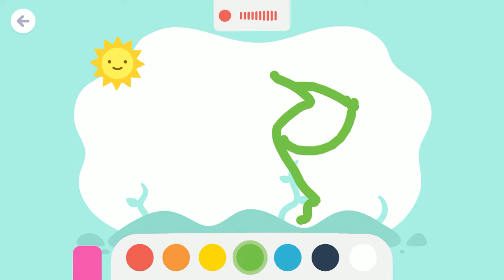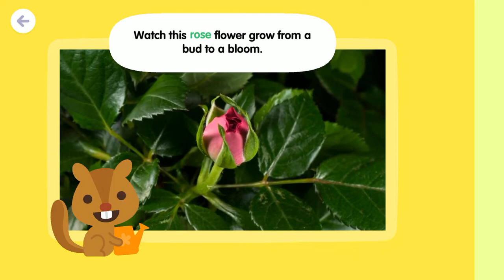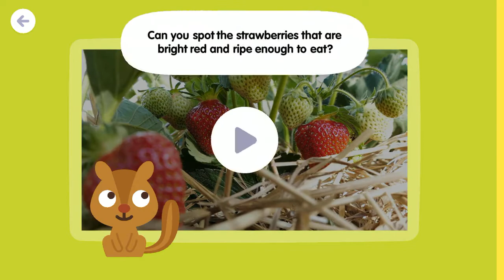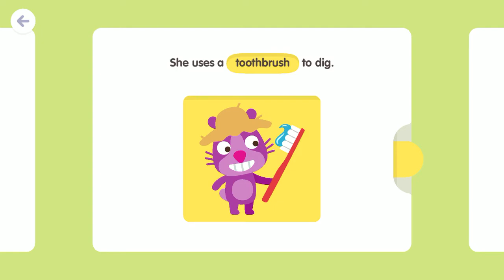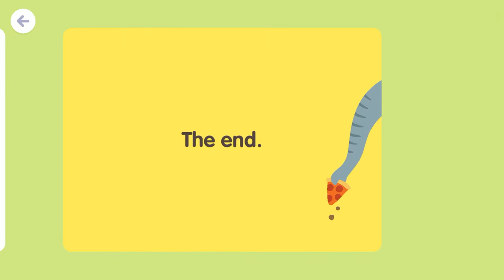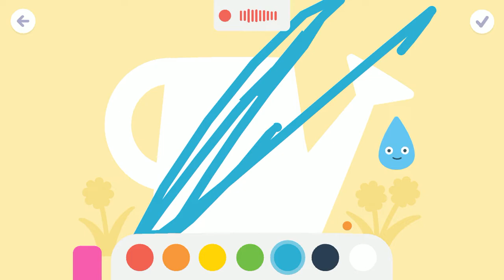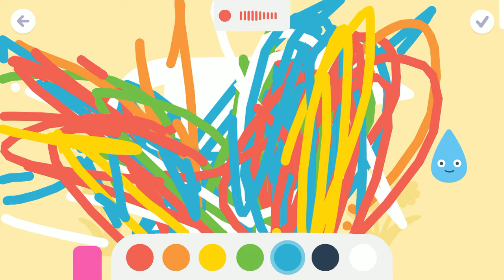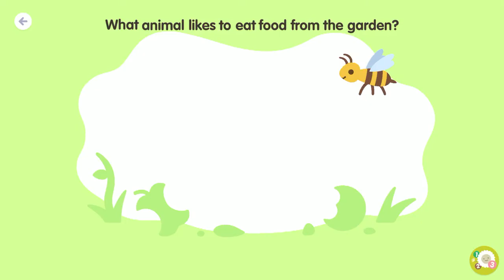Sago mini school Gardens